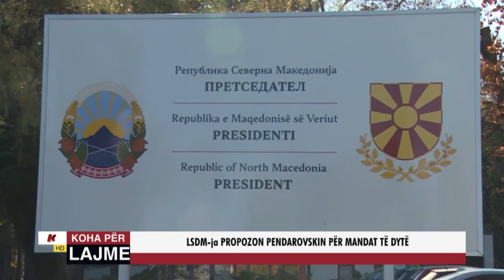Stevo Pendarovski kërkon edhe një mandat tjetër në Maqedoninë e Veriut